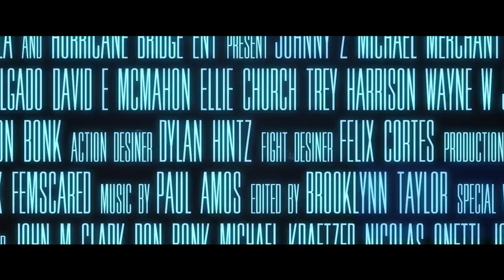(2018)-TEASER-"Johnny Z"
PRESS RELEASE FROM HURRICANE BRIDGE ENTERTAINMENT

Richmond, VA, 20th Nov  2018 — Hurricane Bridge Entertainment releases its first glimpse at their upcoming action-horror production Johnny Z slated for release 2019.

Johnny Z is an action-horror feature film about a half human, half zombie named Johnny who’s blood holds the cure to the zombie epidemic. After escaping Nordac, an experimental medical prison, Johnny comes under the guidance of a martial arts Grandmaster named Jonray. Together they embark on a journey to find a missing doctor while battling their own personal demons.

Johnny Z demonstrates many different forms of martial arts and is Straiton’s first bilingual film where both the main actors speak English and Spanish. Action and horror of reanimated corpses, virally infected human beings, and exciting martial arts action all filmed in Central Virginia.

Johnny Z will begin its festival run in the spring of 2019. Hurricane Bridge Entertainment has partnered with BLACK MANDALA (Inbred, What the Waters Left Behind) for the films worldwide distribution.

Starring Michael Merchant (HOUSE SHARK, NIGHT OF SOMETHING STRANGE) and International Martial Arts Master Felix Cortes  (DAREDEVIL and the upcoming WONDER WOMAN 84.). Also Starring, Jason Delgado, David E McMahon, Ellie Church, Wayne W Johnson, and Trey Harrison. Special effects by Marcus Koch (WE ARE STILL HERE, American Guinea Pig Series).  Produced by Michael Kraetzer, Nicolás Onetti, Brie Straiton, Brett Janeski and Ryan Felker. Penned by Ron Bonk (SHE KILLS, House Shark.) Directed by Jonathan Straiton (Night of Something Strange.)

Pre-Orders of the DVD and other Johnny Z merchandise are still available through the Indiegogo on-demand site at JOHNNY Z ON INDIEGOGO

Jonathan Straiton